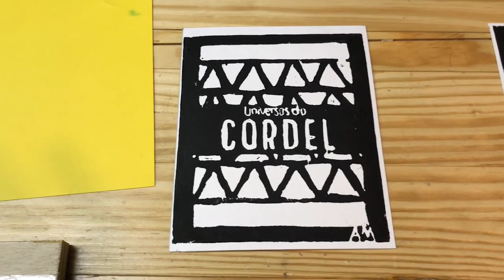Woodcut Block Printing | Woodworking and Carving Project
You may not know this, but one of my areas of speciality as a university professor is Brazilian literature. One type of poetry in Brazil used woodcut block printing for the covers of their poetry booklets for decades until computers were able to replicate and mass-produce the style.

Even so, it is a wonderful process where art and woodworking meet.

So, another thing you might not know is that I have another channel in Portuguese devoted to these little poetry pamphlets (the channel is called "Universos do Cordel"), and I'm making a woodcut block print of the channel logo in this video.

So, here is a quick look at woodcut block printing.

This was a such a fun project! I am DEFINITELY going to be doing more of them.

And here is the roller/brayer

I really do hope you have enjoyed this video.

My Etsy Shop

Thanks!
Andrew